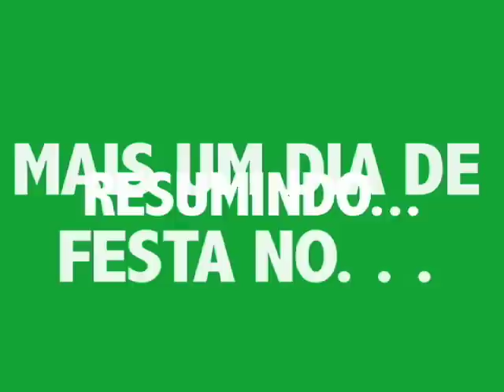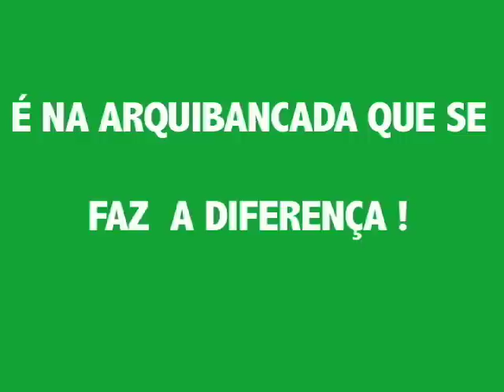Palmeiras 1x0 Corinthians - Arrancada Título Paulista de 2008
Mago Valdivia faz o gol da vitória na arrancada do Palmeiras rumo ao título paulista de 2008!

Homenagem a Torcida Palmeirense! FORZA PALESTRA !!!
M.M PRODUÇÕES